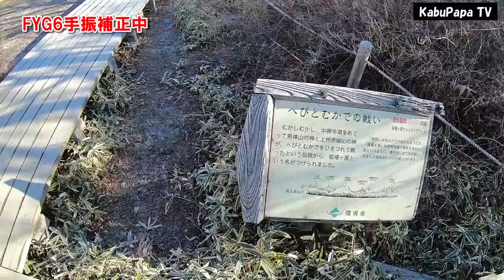【腹ペコ山メシ】晩秋の日光戦場ヶ原を歩く！ エバニューチタンアルストで楽しむアウトドアクッキング登山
2018年11月25日
久しぶりに日光戦場ヶ原をあるいてきました
8時40分赤沼発　青木橋　小田代ヶ原経由
11時18分赤沼戻り
三本松園地でアウトドアクッキング
〇お気に入りの道具　エバニューチタンアルコールストーブ EBY254 で湯沸かし、チキンライス、肉じゃが
正直言って「レトルトを温めただけ」でも
それなりに美味しかった！　特にファミマのチキンライスは家でも食いたいくらい！
今年は暖冬だからもう一回くらい歩けるかな？